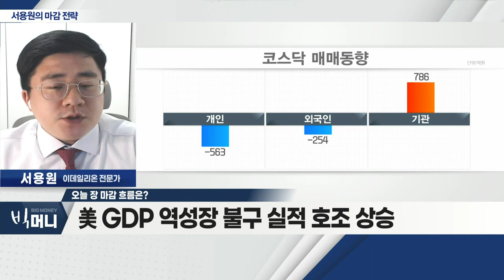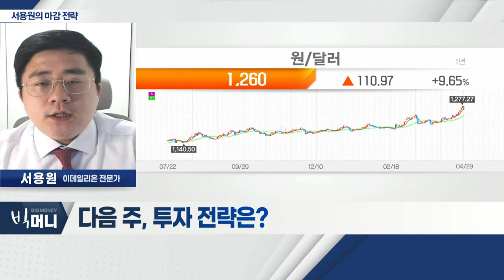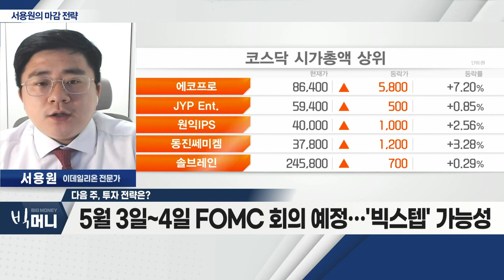5월 3~4일 FOMC 회의 예정… '빅스텝' 가능성_서용원 마감 전략 (20220429)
- 美 GDP 역성장 불구 실적 호조 상승
- 삼성전자 중심 시총 상위 종목 상승
- 외국인, 선물 시장 매수세

Q. 다음 주, 투자 전략은?
- 5월 3~4일 FOMC 회의 예정… '빅스텝' 가능성
- 본격적 실적 장세 시작
- 불확실성 해소에 따른 지수 반등 기대